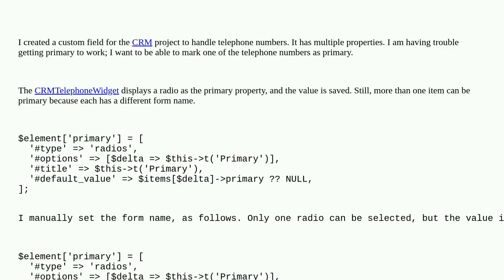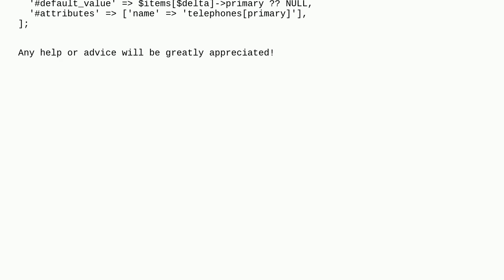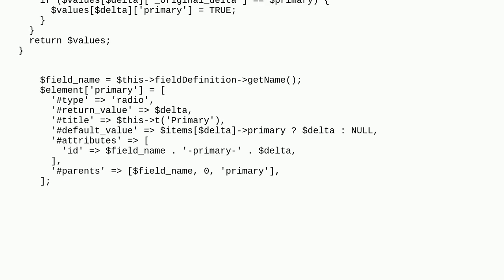Drupal: Custom field type - cardinality unlimited - multi column - radios to select default/primary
Custom field type - cardinality unlimited - multi column - radios to select default/primary

A special thanks goes out to the community

  10